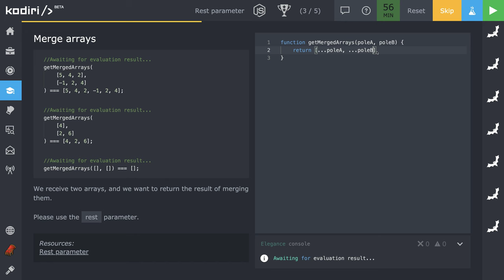🧩 1214 ... - Zlúčenie polí - JavaScript - Kodiri slovensky